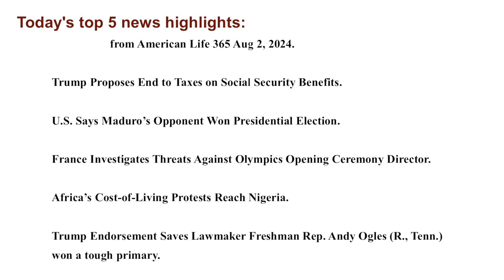Today's Top 5:Trump Ends Taxes on Social Security. U.S. Says Maduro’s Opponent Won.African Protests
Hello everyone welcome today's top 5 news highlights:
 from American Life 365 Aug 2, 2024.

Trump Proposes End to Taxes on Social Security Benefits.

U.S. Says Maduro’s Opponent Won Presidential Election.

France Investigates Threats Against Olympics Opening Ceremony Director.

Africa’s Cost-of-Living Protests Reach Nigeria.

Trump Endorsement Saves Lawmaker Freshman Rep. Andy Ogles (R., Tenn.) won a tough primary.

“Seniors should not pay tax on Social Security!” the Republican presidential
nominee posted in all-caps on his Truth Social network on Wednesday before
repeating the idea at a Pennsylvania rally that night. Teaming it with another
floated idea, he followed up Thursday: “No tax on Social Security for seniors, no tax on tips!”.

Trump is promising to protect Social Security and Medicare benefits.
President Donald Trump’s proposal to eliminate taxes on Social Security benefits aims to provide targeted tax relief for seniors. This proposal would benefit many older Americans by allowing them to keep more of their Social Security benefits, seniors would be able to keep more of their income, which can help with daily expenses and improve their quality of life.
Many seniors feel that they have already paid taxes on their earnings throughout their working lives, and taxing Social Security benefits can seem like double taxation. By eliminating these taxes, the proposal aims to provide financial relief to seniors who rely on Social Security as a significant part of their income.

However, there are concerns about the fiscal impact of this proposal. It could reduce federal revenue by 1.6 to 1.8 trillion over the next decade. This proposal could hasten the depletion of the Social Security trust fund to 2032 from 2033 and increase automatic benefit cuts, social welfare reform and reduce welfare abuse.

Welfare abuse and fraud are indeed significant concerns. According to recent estimates, improper welfare payments, including fraud and abuse, account for about 9.2% of all federal welfare payments, totaling approximately $101 billion in fiscal year 2023. This includes both intentional fraud and unintentional errors. It’s important to address these issues to ensure that welfare programs effectively support those in genuine need while minimizing misuse.

Hello, welcome you to my channel, I am Charles from American Life 365, I like to share with you my life in America. I produced hundreds of videos to share with my experience in gardening, household repair and maintenance, auto repair and maintenance and tours in the world. Recently I also add news and the political discussion into this channel. Hope you like these videos. It does not cost you anything but to me your generious support, encourage and comments are very much appreciated.

1. Kamala Harris
2. Barack Obama endorsement
3. Michelle Obama support
4. Kamala Harris for President
5. Trump assassination attempt
6. Eli Crane interview
7. JD Vance controversy
8. Kamala Harris TikTok
9. Trump VP pick
10. CNN Kamala Harris
11. Deep State
12. Secret Service failures
13. FBI testimony
14. Homeland Security
15. Bipartisan task force
16. Trump security
17. Obama skepticism
18. Harris nomination
19. DNC convention
20. Trump debate challenge
21. Joe Biden
22. Democrat strategy
23. JD Vance statement
24. IVF controversy
25. Fake news media
26. GovTrack rankings
27. Harris popularity
28. Gen Z audience
29. Hodge Twins
30. Propaganda power
31. Trump viral
32. FBI skepticism
33. Butler Pennsylvania rally
34. Fire Chief Corey Comperatore
35. Netanyahu meeting
36. Harris policy
37. Israeli defense
38. Hamas and Hezbollah
39. Gaza conflict
40. Trump Middle East
41. Third World War
42. Netanyahu endorsement
43. Trump bravery
44. Secret Service changes
45. Colonial Metals Group
46. Financial security
47. Gold and silver investment
48. Self-directed IRA
49. Economic protection
50. Political journalism

Hashtag List